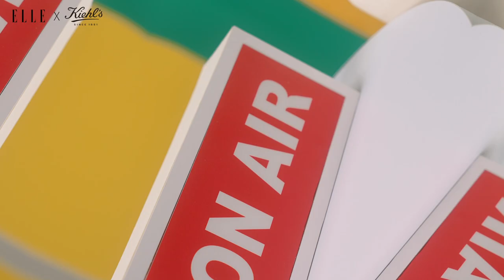【午夜暖心電台】我今天單身，不把快樂寄託在別人身上！看阿爆&呂士軒 x 契爾氏一起love yourself！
「我今天單身，你呢?」雙11總被冠上單身無罪，孤獨萬歲；戀愛死罪，放閃不配的標記，但這次11.11契爾氏KIEHL’S要與你一同狂歡！讓我們逃脫日常束縛，11.11這天獻給一直努力的自己，和饒舌鬼才呂士軒&金曲歌手阿爆，一起「Love Yourself With Kiehl’s」！